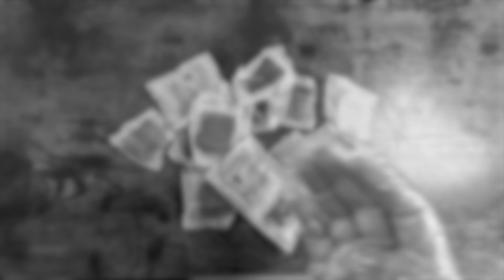☠️Mort au rat : La couleur a-t-elle une importance ?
Sans doute êtes-vous à la recherche de produits raticides morts aux rats. Et vous vous êtes rapidement aperçu qu'il existe plein de forme (pâte, bloc, blé) et de plusieurs couleurs.
Du bleu, du vert, du rose, du rouge... Mais toutes ces couleurs ont-elles un but ? Signifient-elles quelque chose ? Un expert de la dératisation vous dit tout.

✪ Avantages du AKANOID Pâte ✪
✓ Efficace sur rats & souris
✓ Utilisé par les professionnels
✓ Idéal pour utilisation dans les murs & plafonds
✓ Effet à retardement pour les rats

✪ Avantages du AKANOID blé ✪
✓ Efficace dans les greniers & combles
✓ Idéal pour traiter les murs & plafonds
✓ Effet à retardement

✪ Avantages du AKANOID Bloc ✪
✔ Efficace sur rats juvéniles & adultes
✔ Effet retardé pour ne pas éveiller la méfiance des autres rongeurs
✔ Idéal pour utilisation en cave, sous-sol & extérieur
✔ Brodifacoum dosé à 0,0012%
✔ Très appétant & puissant
✔ Prêt à l'emploi